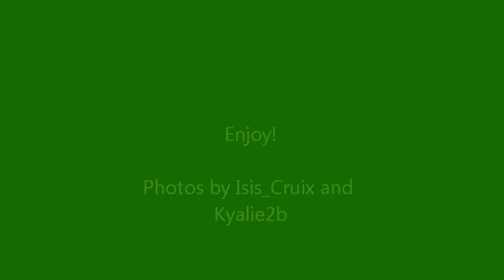Jill and Benny's Mineplex Adventures #3